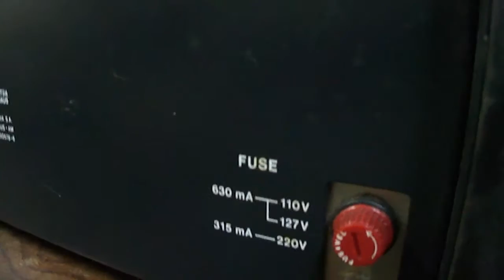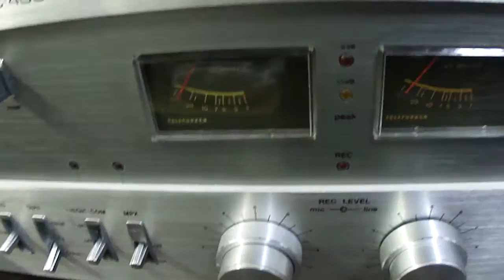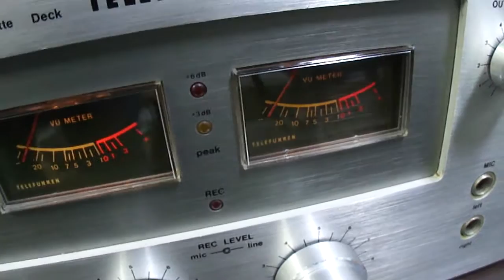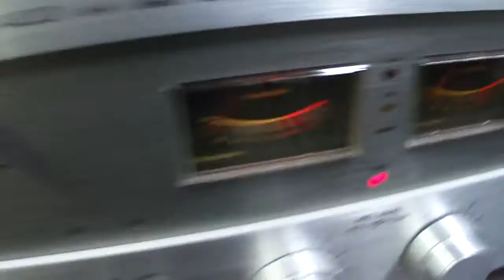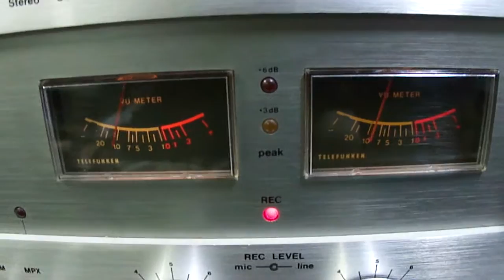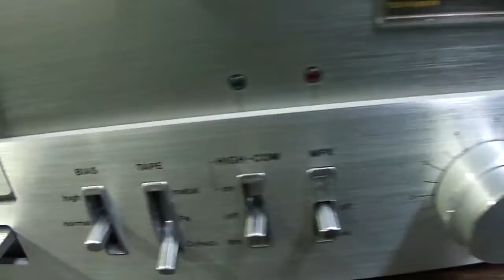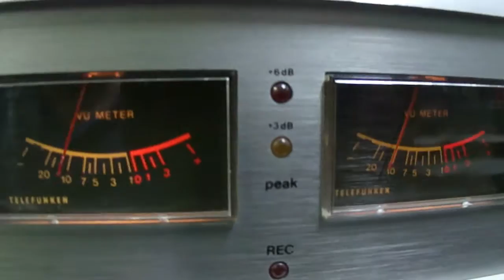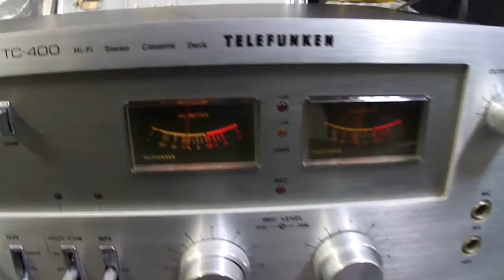O Rei do Som - Tape Deck Telefunken TC-400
Tape Deck Telefunken TC-400